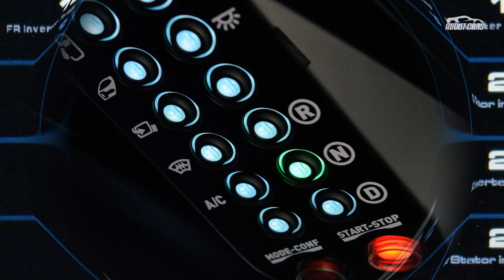New Ariel Hipercar EV Revealed With 1,180 HP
New Ariel Hipercar EV Revealed With 1,180 Horsepower. The Ariel Hipercar takes the British brand into the electric sports car segment to join its existing Atom and Nomad offerings. The vehicle in these images is still a prototype, and the company plans to deliver the first customer examples in about two years.

See always the latest news about cars, interesting facts, innovations, reviews of the latest car news! Thanks a lot!